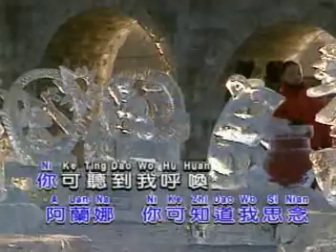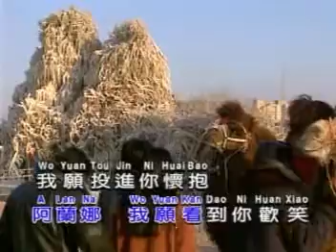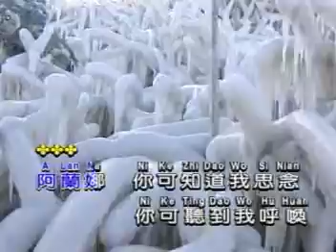阿兰娜（张露）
1950年代歌曲
哈尔滨松花江冰上活动外景